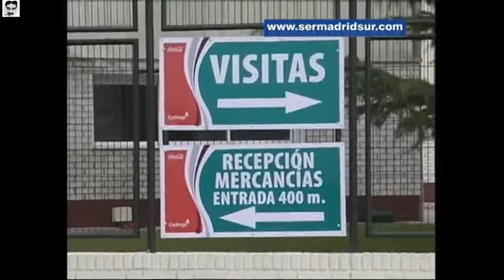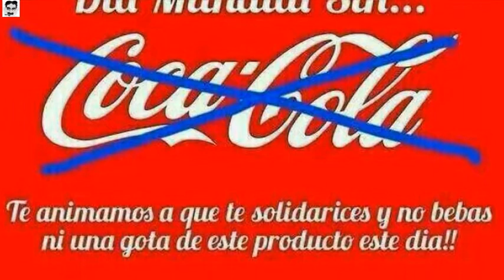12 de abril, día mundial sin Coca-Cola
Coca-Cola es quien exige a las embotelladoras su fusión y ello provoca la desaparición de más de 1.200 empleos. La Marca no puede eludir su responsabilidad y pedirnos a los consumidores que sigamos confiando en que es la "chispa de la vida". Menos aún después de arruinar tantas vidas. SOLIDARIZATE!